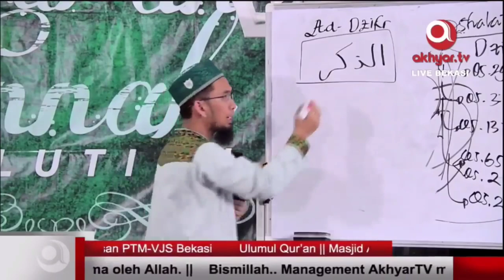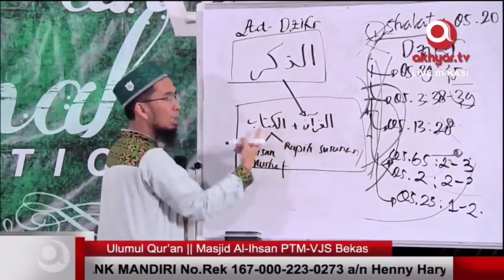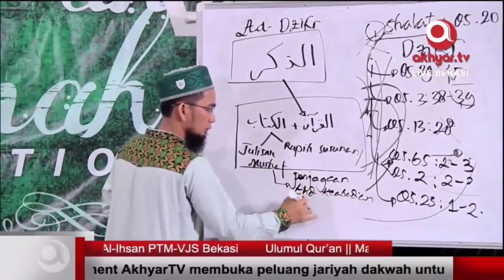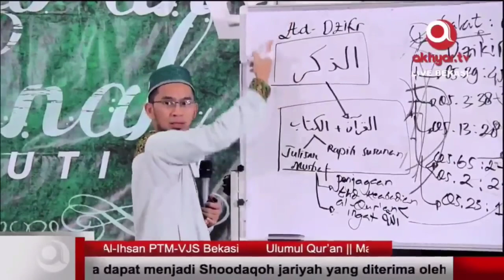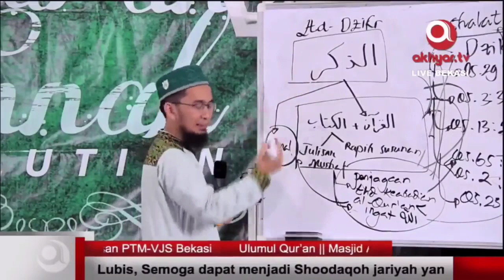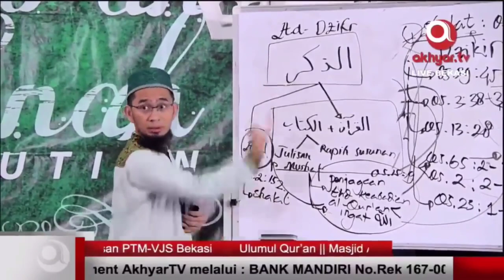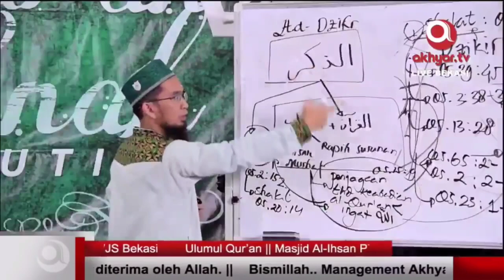KANON QURAN MENURUT MUN'IM SIRRY VS UST. ADI HIDAYA (QURAN TERJAGA)